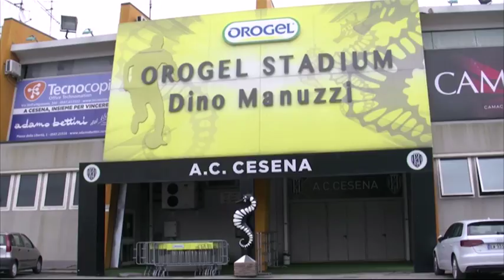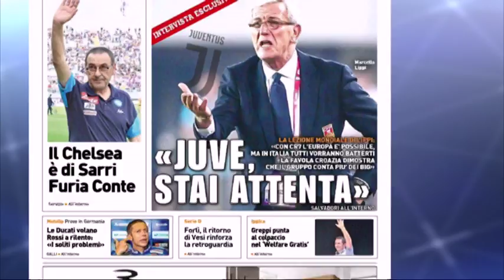Tg Sport del 14/07/18